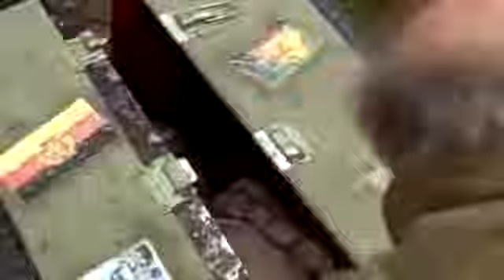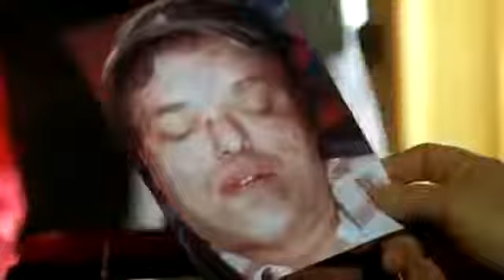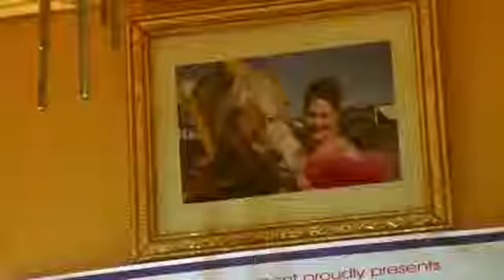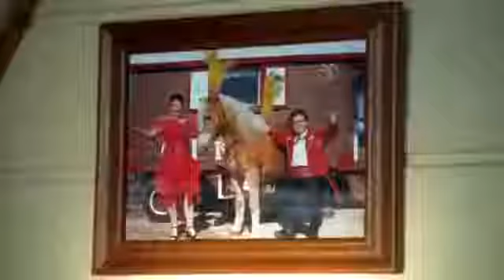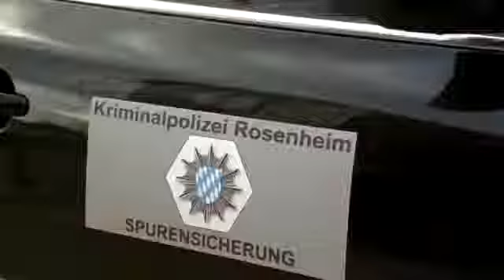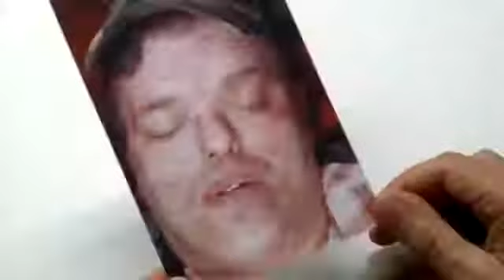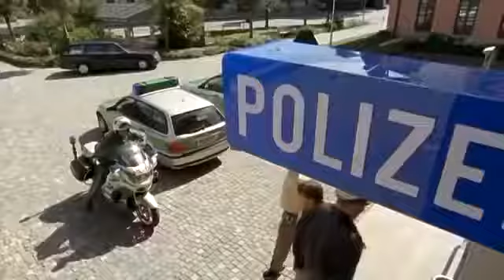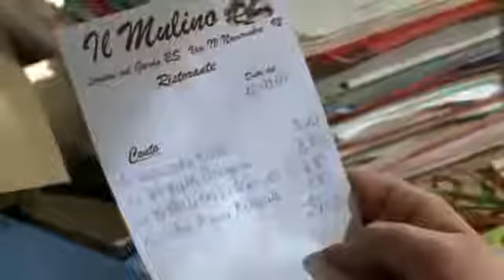Die Rosenheim Cops 115. Salto mortale Staffel 7, Folge 19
Ein ungewöhnlicher Fall beschäftigt die beiden Rosenheim-Cops Korbinian Hofer und Christian Lind, denn ein Wanderer hat an einem Waldrand einen klein-wüchsigen Toten gefunden. Ungewöhnlich ist, dass der Tote in einem Koffer versteckt war, der mit bunten Aufklebern aus verschiedensten Ländern beklebt war. Beim Toten werden keine Papiere aber ein Handy gefunden, auf dem mehrfach eine gewisse Lilja Stern angerufen hatte. Sie leitet einen Zirkus, der zur- zeit in Rosenheim gastiert und ist sichtlich geschockt, als sie vom Tod ihres Mitarbeiters erfährt. Der Tote hieß Micky Opitz und arbeitete im Zirkus mit einer Hundenummer. Lilja Stern will ihn vor zwei Tagen zum Bahnhof gefahren haben, da Opitz wegen seines Passes nach München gemusst habe. Auf dem Zirkusgelände treffen die beiden auch auf den Artisten Radek, der ihnen erzählt, dass Frau Stern Opitz rauswerfen wollte. Für eine Überraschung sorgt dann Pathologin Dr. Kern, denn sie hat herausgefunden, dass Micky Opitz erfroren ist. Nun heißt es alle Tiefkühlhäuser und Kühltransporter untersuchen, aber Dr. Kern kann bald die Diagnose präzisieren, denn Opitz ist zudem erstickt. Sollte Opitz unerkannt im Koffer im Frachtraum eines Flugzeug gereist sein? Aber dann musste er einen Komplizen haben, der ihn am Flughafen „aufgegeben“ hat. Tatsächlich findet sich ein Flug von Bratislava nach München, in dem ein Gepäckstück mit den Maßen des Koffers transportiert wurde. Aber warum reiste Opitz im Koffer? Und wieso gelangte er in einen Frachtraum ohne Klimaanlage und Druckausgleich? Ein kniffliger Fall, der viele Fragen aufwirft, bis die beiden Kommissare herausfinden, dass ein gestohlenes Bild eine entscheidende Rolle spielt. (Text: ZDF)